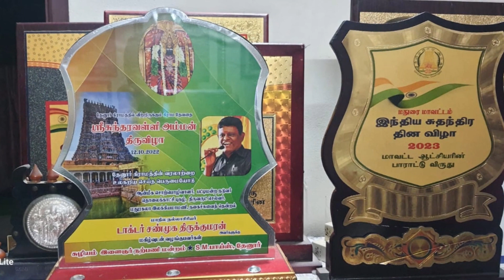நல்லாசிரியர் டாக்டர் ராதாகிருஷ்ணன் விருது பெற்ற திரு சண்முக திருக்குமரன் | வழக்கறிஞர் கு. சாமிதுரை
நல் ஆசிரியர் டாக்டர் ராதாகிருஷ்ணன் விருது பெற்ற திரு  சண்முக திருக்குமரன் நேர்காணல் | வழக்கறிஞர் கு. சாமிதுரை | JC TV CHANNEL

Download JC Tv Free App - Watch from Anywhere, Anytime

Click Here For Download Android / SCV INFINITY SMAR TV BOX / TATA PLAY BINGE.

Click Here For Download For IOS | IPONE | IPAD.

  Click Here For Download For AMAZON FIRE TV

Click Here For Download For APPLE TV.

 Click Here For Download For ROKU TV.